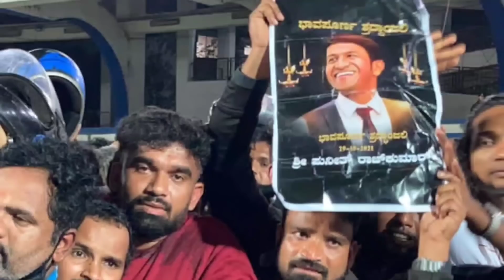ಅಪ್ಪು ಇನ್ನಿಲ್ಲ ಎನ್ನುವ ಸುದ್ದಿ ಕೇಳಿದ ಮರುಕ್ಷಣವೇ ದರ್ಶನ್ ಎಂತಹ ಕೆಲಸ ಮಾಡಿದ್ರೂ ಗೊತ್ತಾ.? | Puneeth Rajkumar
ಅಪ್ಪು ಇನ್ನಿಲ್ಲ ಎನ್ನುವ ಸುದ್ದಿ ಕೇಳಿದ ಮರುಕ್ಷಣವೇ ದರ್ಶನ್ ಎಂತಹ ಕೆಲಸ ಮಾಡಿದ್ರೂ ಗೊತ್ತಾ.? | Puneeth Rajkumar | Appu | Darshan